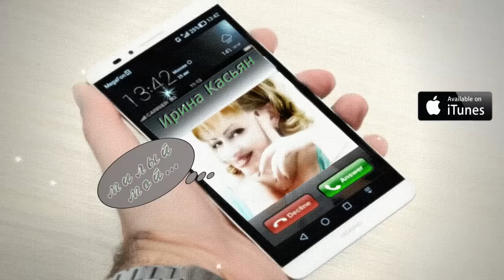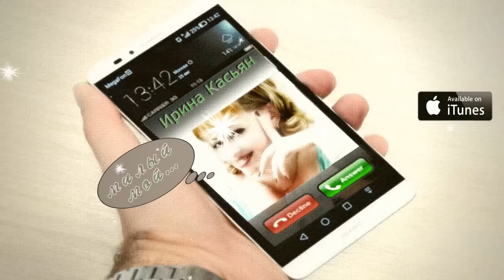Ирина Касьян - Милый мой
Автор музыки: C. Gamlet
Автор слов: C. Edvard